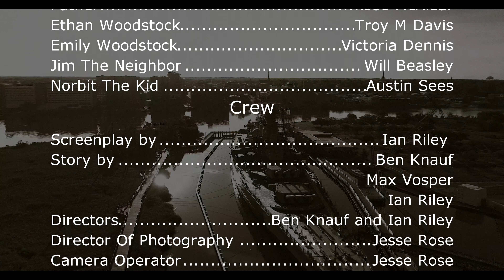Cobalt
Conceived, Shot, and edited in 48 hours and 7 minutes. Submitted Late and disqualified from the 48hr Film Festival in Wilmington, NC. If you enjoyed...demand a recount. Let's see if this film stands a chance at winning and being seen by the Russo Brothers...we could made the next Avengers man. We want a Recount! Cobalt Lives!

The ending to our epilogue...this is what happens when you go to Film school.

Psuedo Chesterton: OUT NOW!!

geniuswriterian
kap919_003